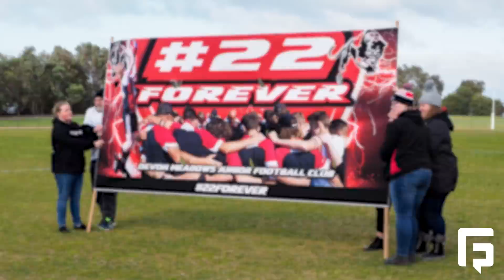Devon Meadows Tom Cairney Memorial Game